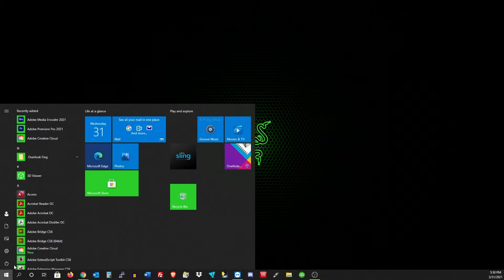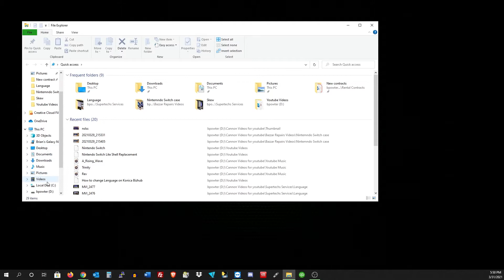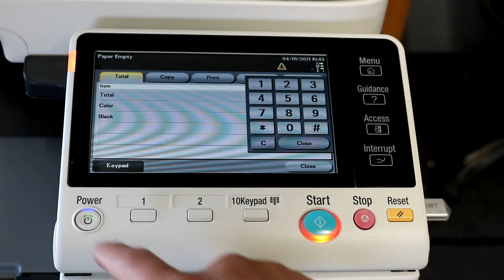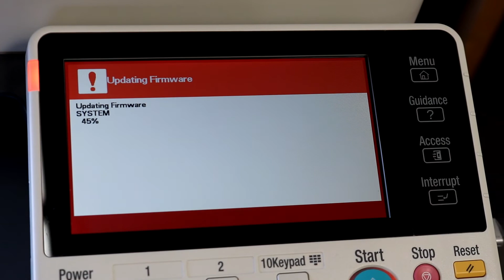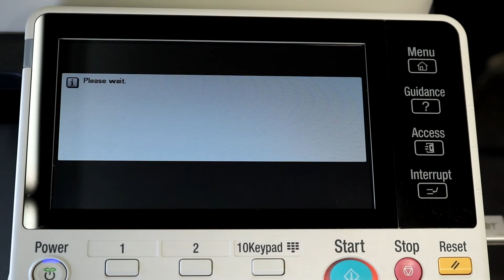How to install Firmware on Konica Bizhub C3850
Welcome to Supertechs Services. We're a channel dedicated to the service of copiers and printers. We have over 30 years of combined experience in the service industry. We understand that its not easy to service your equipment on your own and we would like to help in any way we can.

In this video, I'll show you how to update your firmware on a Konica Bizhub C3850 MFP.

If you would like to support Supertechs Services consider donating. We accept the following:
Bitcoin:3Lm9vxiYXUMsaxPqonngGWHYzDUf33XYmU
Ada:addr1qxxxmx8u448vd96ktw2aknfjehuq6cqflln4c8ckqkk5s7t84yndmyn2f35mthkrcupn2mmsgyzpxydx5a4petpxfrgqaxvuhf
Ethereum:0xd8E9e74943F0f2b8604e6F18859455D4dFb344B0
LiteCoin:ltc1q3u7jlzv2cljl690zkz2thpedn0y3jr33qllfw2

Discord. Supertechs Services Server